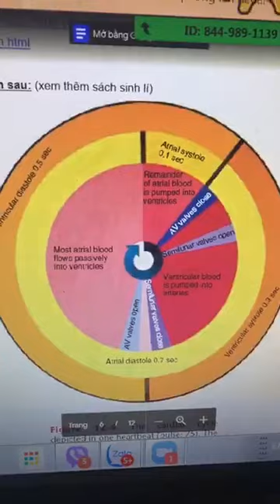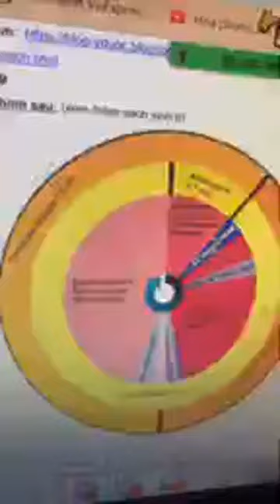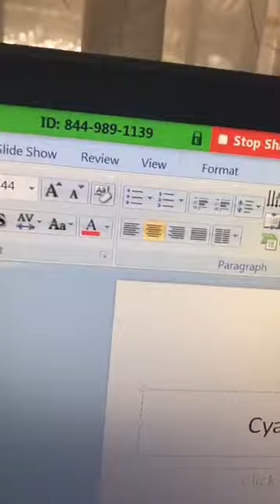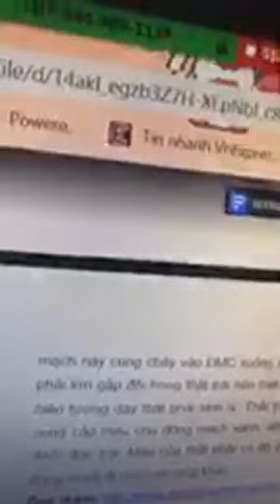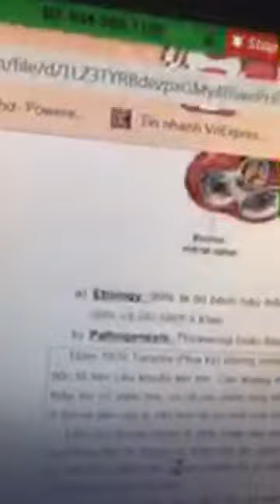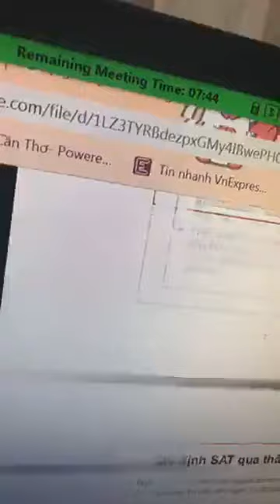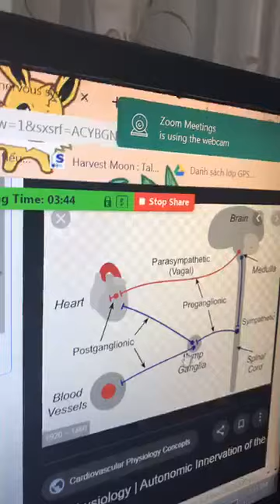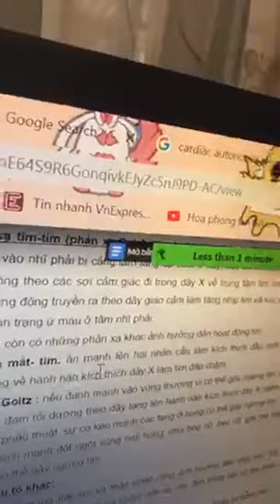17-10-2019, The Heart-E3: Luyện thi nội trú phần tuần hoàn.